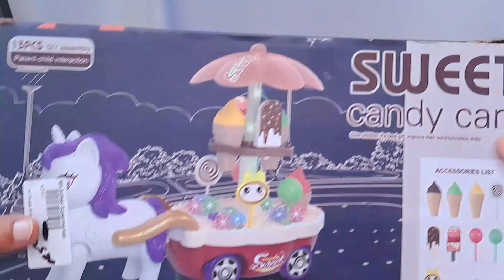5 minutes Satisfying with Unboxing Sweet Heart Ice Cream Play set ll @hellocutetoys llASMR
Cute Pink Bunny House Toys Collection ASMR
Working Sink with Real Water
Play Cooking
Laundry Playset
Doctor Set
Beauty Set
Kitchen Set
Register Playset
Miniature House
Oven Set
Toaster Set
Toys Review
Disney Minnie
Oven Set
Toaster Set
Toys Review
Disney Minnie Mouse Bow-Tique Bowtastic
Kitchen Accessory Set, Over Fifty Piece Play
Food and Utensils , by Just Play
Play Kitchen Accessories, Play Food, Containers
Disney Toys
Cooking toys
Play Kitchen Cooking Game
Beauty Bag
Beauty tabble
Hairdressing
Beauty Set
Disnev Vanitv
Mini Toys World